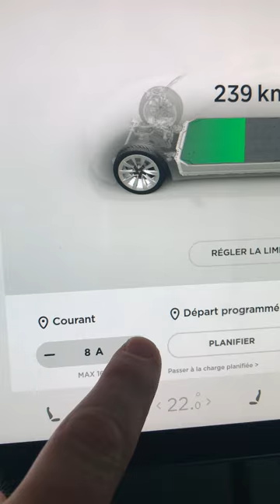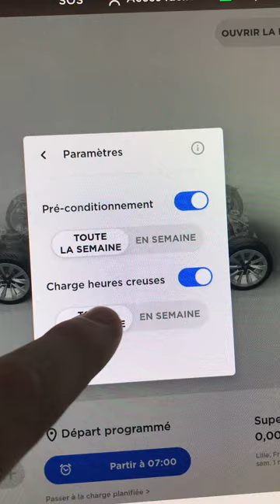Tesla Model 3 - Recharge à domicile #3 - Réglages dans la voiture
Cette vidéo s'inscrit dans une série autour de la recharge à domicile.
Il s'agit de la 3è vidéo qui vous explique les réglages dans la voiture autour de la recharge.

En résumé:
1) Vous pouvez régler l'ampérage que la voiture capte au maximum sur le réseau.
2) Si votre unité de chargement ne peut délivrer le courant attendu, ce n'est pas grave: la limite sera établie lors du dialogue avec la borne.
3) Il est possible de programmer un niveau de charge max: au quotidien, ne dépassez pas 80 - 90%.
Pour les longs trajets, vous pouvez régler à 100% (cela fera l'objet d'une autre vidéo)
4) Il est possible de programmer l'heure de votre départ au quotidien: le niveau de charge et la température de l'habitacle/batterie seront bon au moment de votre départ.

5) Le dimensionnement des cables est capital: ne soyez pas radin avec votre sécurité.
6) Dans le doute, pour votre installation, appelez un électricien IRVE.

Jetez un oeil sur ce thread sur le forum automobile propre, il traite de la recharge à domicile (d'une manière générale, allez sur le forum automobile propre)